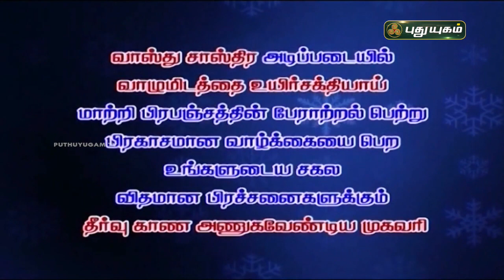தாமத திருமணம் ஏன் ? ...பூஷன்ஜி பழனியப்பன் | நல்ல நேரம் | PuthuyugamTV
தாமத திருமணம் ஏன் ? ...பூஷன்ஜி பழனியப்பன் | நல்ல நேரம் | 06/10/2021 | PuthuyugamTV